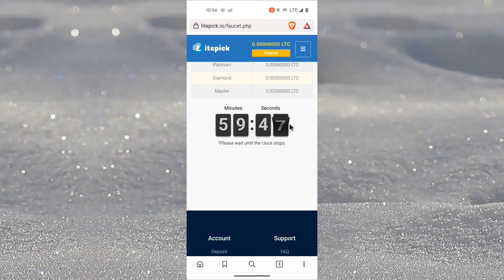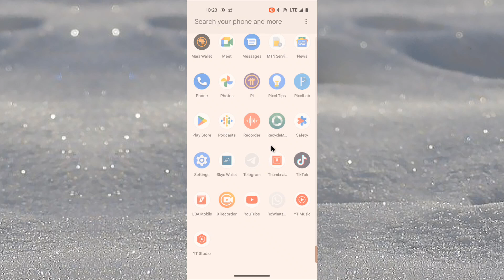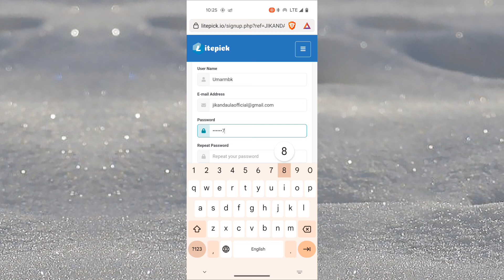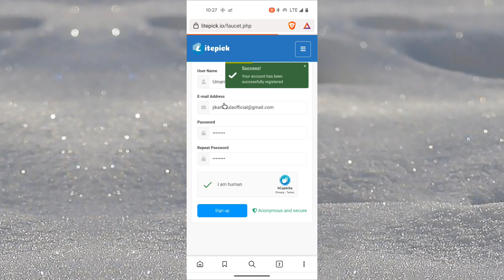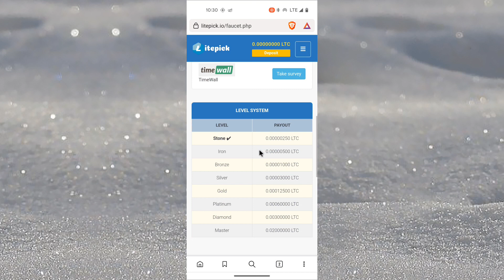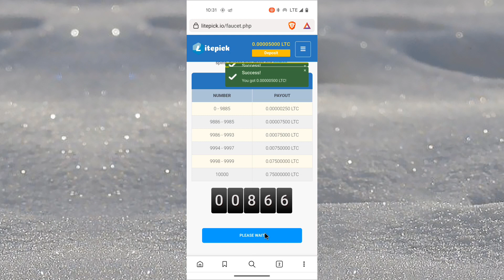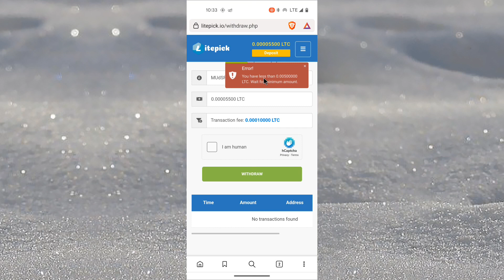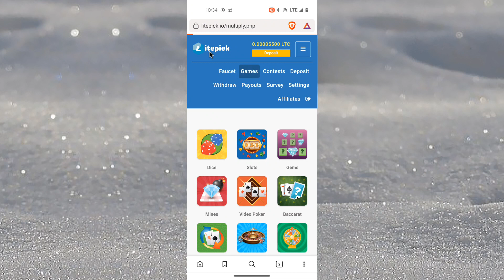mining ⛏️ website 💯 for free 🔥/yadda ake mining ⛏️ coins a wayar Android 🔥💯